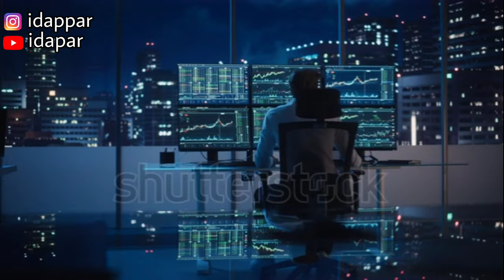SANTAI-SANTAI DAPET UANG 🤑 YUK COBAIN 3 IDE PASSIVE INCOME YANG PASTINYA BIKIN CUAN ✅